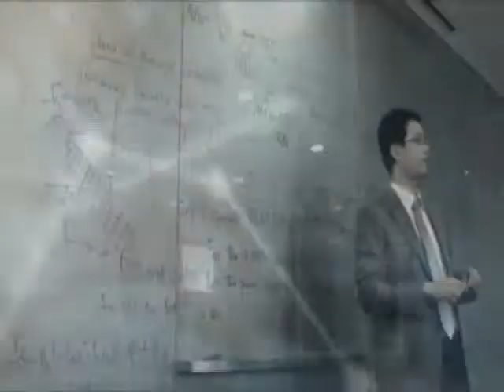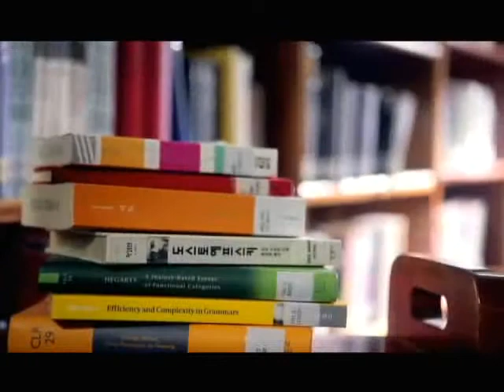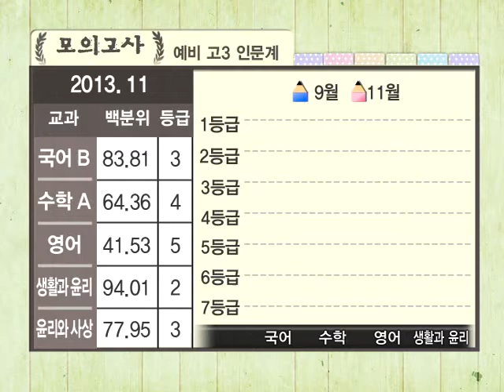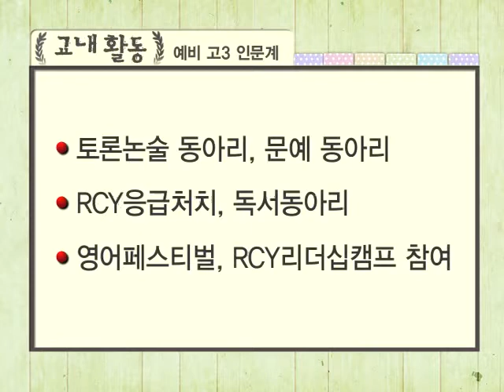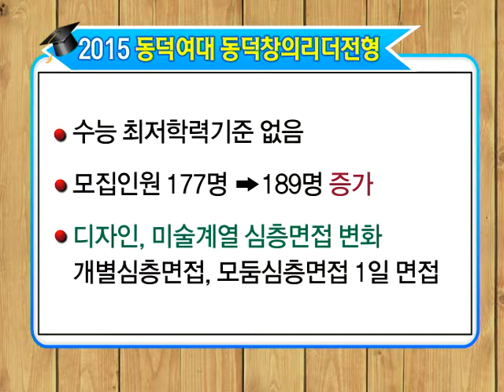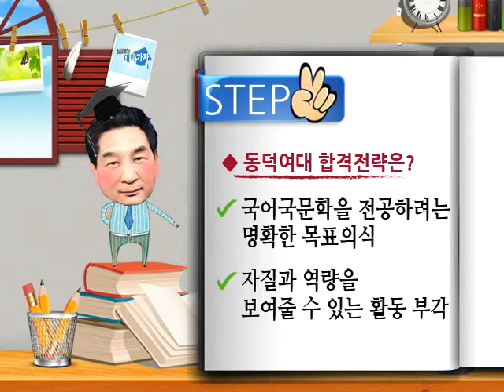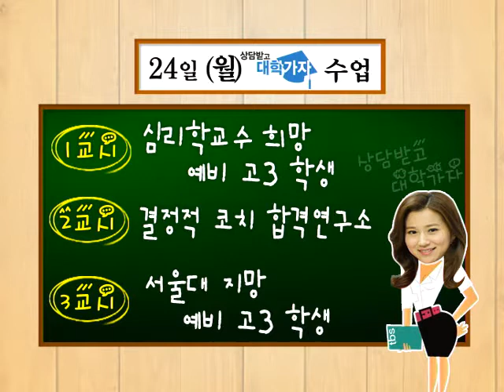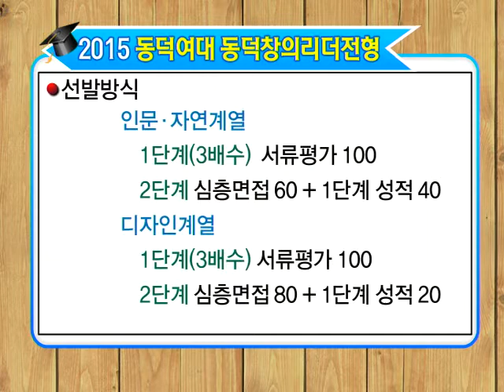기적의TV 상담받고 대학가자_20140221 입사관 특집 - 유니스트, 동덕여대 학생부 종합전형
출연
이금수 선생님 - 결정적 코치, 중대부고 교사
주재술 - 유니스트 입학팀장
김태형 - 동덕여대 입학사정관

내용
1교시 - 유니스트 에너지 및 화학공학부 학생부 종합전형 희망 예비 고3 여학생
2교시 - 동덕여대 국어국문학과 동덕창의리더전형 희망 예비 고3 여학생